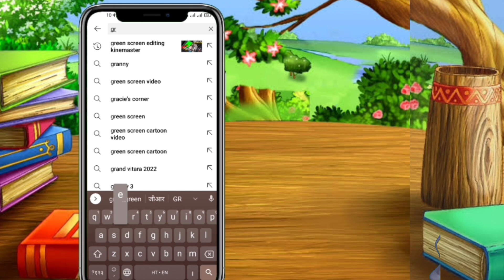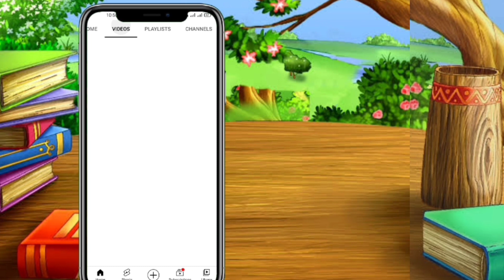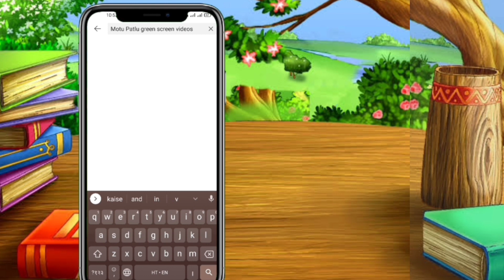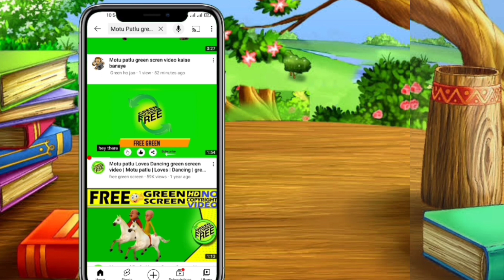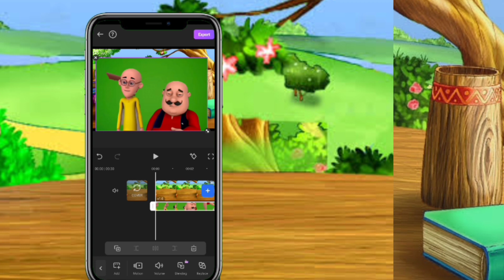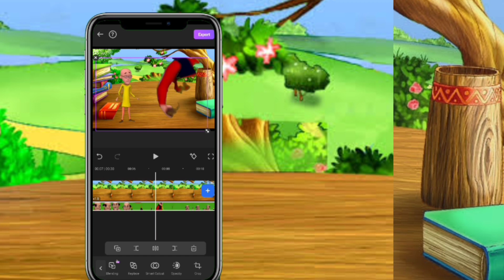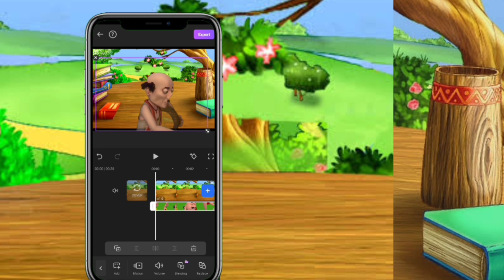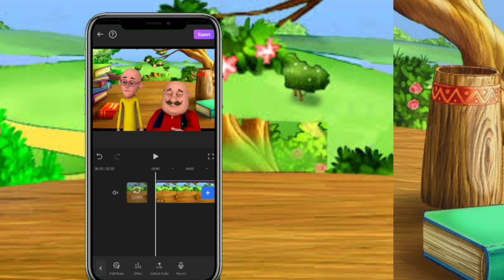Motu Patlu jaisa cartoon videos kaise banaye | How to make Motu Patlu cartoon videos